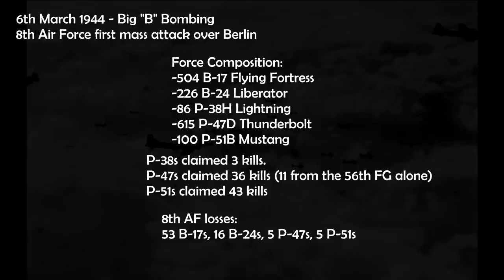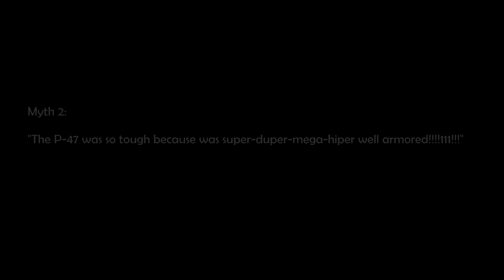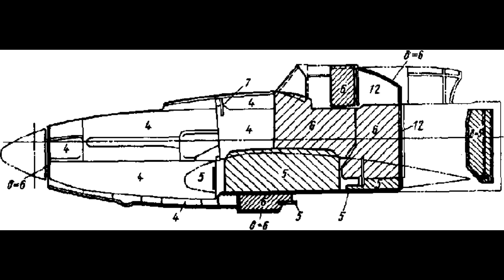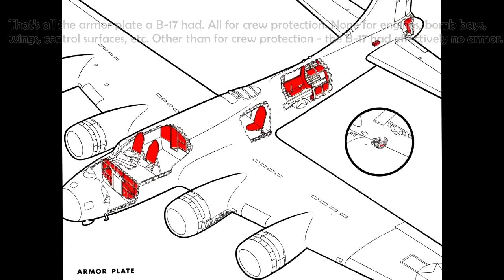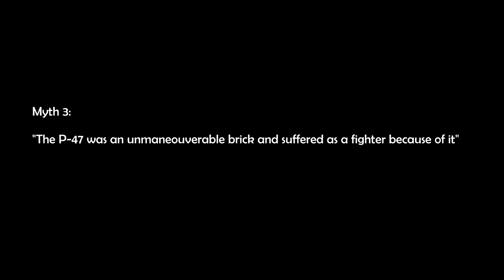P-47 Thunderbolt. History&Myths.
In this "different" series to videos I intend to visit some common perceptions about different WWII topics which are taken as gospel yet, after a closer look, turn out to be false.

We begin by reviewing the history of the P-47 Thunderbolt and answering three commonly repeated (yet false) myths about one of the most important fighter planes of WWII.